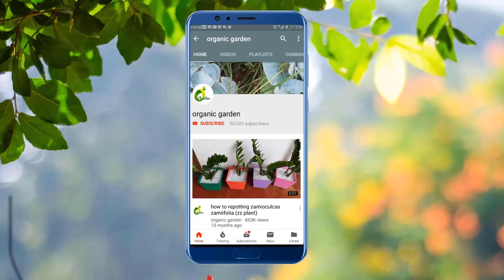Garden Decoration Using Tires/Old Tires For Planters/Car Tire Garden Ideas/Planters/ORGANIC GARDEN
☘☘LINKS☘☘
How to grow plants in waste bottle